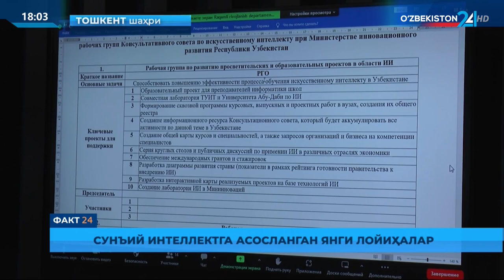Sunʼiy intellektga asoslangan yangi loyihalar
2022-yil 15-dekabr kuni O'zbekiston Respublikasi Innovatsion rivojlanish vazirligi huzuridagi sun'iy intellekt bo'yicha maslahat Kengashining 2-yig'ilishi o'tkazildi. Unda Kengashning 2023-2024 yillarda amalga oshirilishi rejalashtirilgan loyihalarini muhokama qilindi, Kengash doirasida tashkil etilgan ishchi guruhlarning yangi loyihalarini shakllantirildi, xususan mamlakatimizning Sun'iy intellekt bo'yicha etika kodeksini ishlab chiqish bo'yicha ishchi guruhni va uning rejalarini muhokamasi bo'lib o'tdi. Bundan tashqari, sun'iy intellekt sohasida muvaffaqiyatli natijalarga erishgan mahalliy va xorijiy startaplar egalarining ma'ruzalari tinglandi.

Tadbirni Kengash raisi, Innovatsion rivojlanish vaziri maslahatchisi Bobur Rahimov ochib berdi. Tadbirda mazkur Maslahat kengashiga a'zo bo'lgan Rossiya, eron, Hindiston va Tojikistondan xalqaro ekspertlar qatnashishdi. Kun yakunida maslahat kengashi doirasida ishchi guruhlar va ularning sun'iy intellekt bo'yicha loyihalari, jumladan, ta'lim sohasida, turizm va kreativ industriyalar va iqtisodiyot tarmoqlarining turli sohalarida loyihalar Kengash a'zolari tomonidan ko'rib chiqildi. Sun'iy intellektdan foydalanish bo'yicha etika kodeksini ishlab chiqishga kelishib olindi.

Kengashning asosiy vazifalariga O'zbekiston Respublikasida sun'iy intellekt bilan bog'liq barcha faoliyat yo'nalishlarini qo'llab-quvvatlash, individual loyihalar ishlab chiqish, istiqbolli tashabbuslarni yo'lga qo'yish hamda sun'iy intellektdan ongli va inson qadriyatlariga mos tarzda foydalanish kiradi. Inson kapitali va salohiyatidan unumli foydalanish, texnologiyalarni hayotga tatbiq etish va mamlakatning umumiy IT infratuzilmasini rivojlantirish masalalariga kompleks yondashuv O'zbekiston Respublikasining umumiy iqtisodiy va ijtimoiy rivojlanishi, shu bilan birga, mamlakatimizning jahon hamjamiyatidagi nufuzini oshirishga ijobiy ta'sir ko'rsatadi. Kengash o'z faoliyati doirasida dunyo tajribalarini chuqur o'rganib, mavjud muammolarni har tomonlama ko'rib chiqadi. Shu sababli jamiyat va mamlakat iqtisodiyotini rivojlantirish bilan bog'liq bilim va ko'nikma, hayotiy tajriba, g'oyalarga ega bo'lgan turli ijtimoiy guruhlardagi insonlarning Kengash muhokama jarayonida ishtirok etishlari juda muhimdir.

Oxford Insights va xalqaro ilmiy-tadqiqot markazi tomonidan tashkil etilgan hamda hukumatlar tomonidan davlat xizmatlarini ko'rsatishda sun'iy intellekt texnologiyalarini joriy etishda fuqarolarning tayyorgarlik darajasini tekshiradigan xalqaro tayyorgarlik indeksi ma'lumotlariga ko'ra, Markaziy Osiyo mintaqasi bu borada o'rtacha hisobda past ko'rsatkichlarga ega. Shu bilan birga, O'zbekistonda ma'lumotlar sifati va hajmini baholagan holda, umumiy strategik qarash va inson salohiyatidan foydalanish ko'rsatkichlari ham past deb topilgan. Aynan Kengashning eng ustuvor vazifasi ushbu muammoni hal qilishdir.